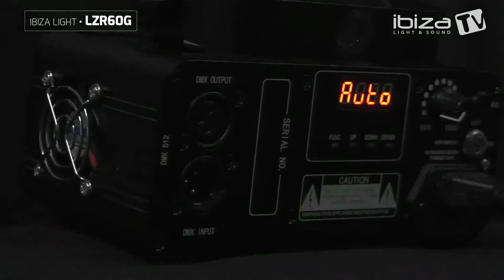LZR60G IBIZA Light1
Laser de discoteca con 60 mw, con mando a distancia.